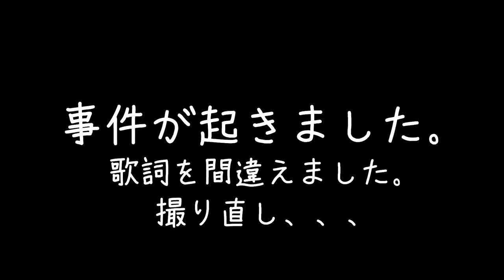村祭り 〜文部省唱歌〜明治45年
ごきげんよう！采希です！
今回は夏にぴったりのこの曲をお届けします＾＾

「村祭り」

村の鎮守の神様の
今日はめでたい御祭日
ドンドンヒャララ　ドンヒャララ
朝から聞こえる笛太鼓

年も豊年満作で
村は総出の大祭
夜までにぎわう宮の森

治まる御代に神様の
めぐみ仰ぐや村祭
聞いても心が勇み立つ

【関連動画】